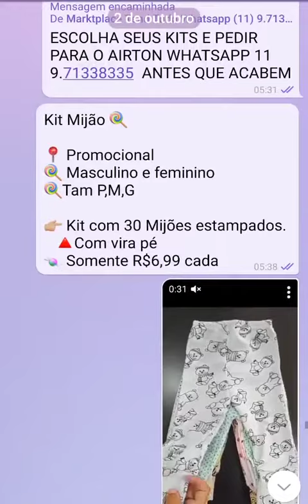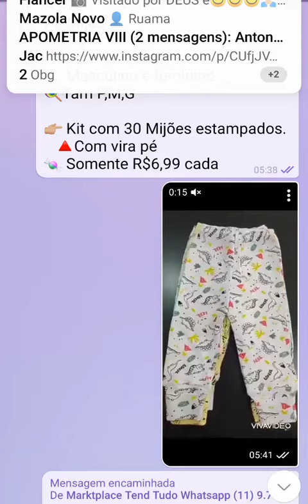12 de outubro de 2021